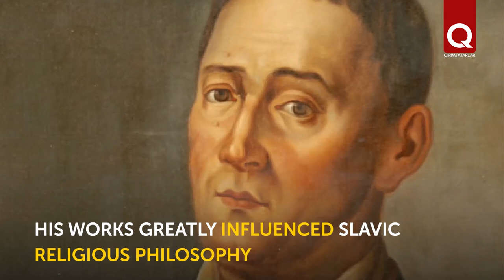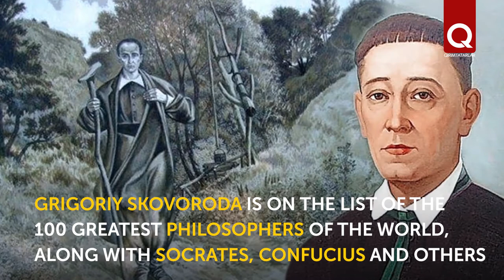Grigory Skovoroda had Crimean Tatar roots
Do you know that the pride of the Ukrainian people - the famous philosopher Grigoriy Skovoroda had Crimean Tatar roots?